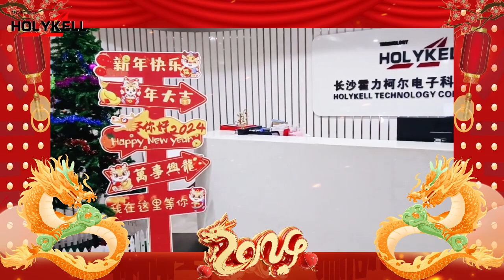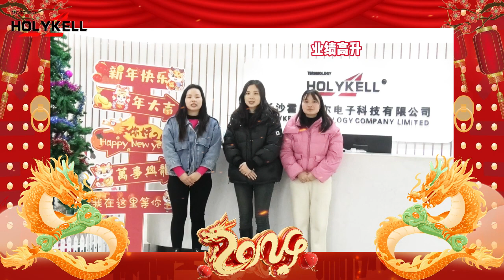Holykell wishes you a happy year of the Dragon~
Happy Year of the Dragon~